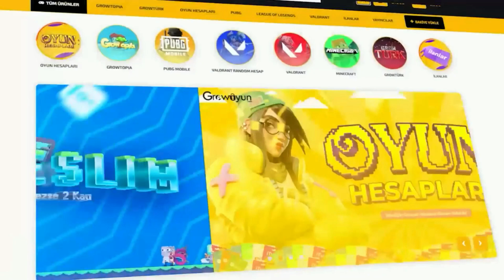100 BGL KATLADILAR *clickbait değil* - Growtopia Türkçe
Selam arkadaşlar, ben Nihat! Bugün Growtopia'da iki arkadaşım 100 BGL katladılar, ve bunu nasıl kastıklarını anlattılar eğlenceli ve güzel bir içerik oldu, umarım beğenirsiniz iyi seyirler.

DL ve E-Pin Satın Al
Eğer ki Growtopia oyununda gelişmek zor geliyorsa, veya oyunda en iyisi olmak istiyorsanız hemen Growtopia'nın en çok işlem yapan ve tek resmi olan sitesi Growoyun'dan alabilirsiniz, geniş ürün yelpazemizde bulunan tüm ürünlerimize (League Of Legends, Valorant, Steam, PUBG)'a da erişebilirsiniz

Hakkımda
Merhaba! Ben Nihat İstanbul'da yaşıyorum. Growtopia videoları çekmeyi çok seviyorum dolayısıyla kanalımda Growtopia ile ilgili videolar bulabilirsiniz. Kendinize iyi bakın, sizi seviyorum 🙂

🔔 Çan işaretine tıklayıp bildirimleri açmayı unutma.